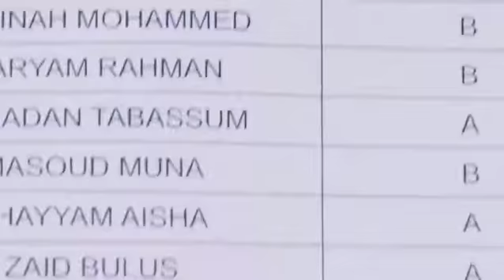Mobile Legends: Grades EP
In this one, I played the lead role in a commercial ad for Mobile Legends.